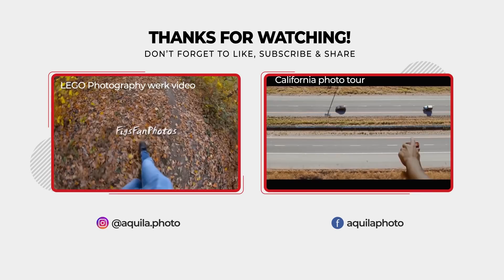Dead Babies and Flying Man?? | Did You Know? Ep. 03 + 6000 Subscribers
You can choose english subtitle!